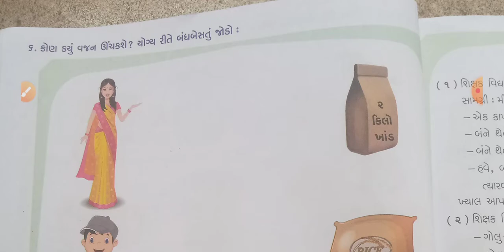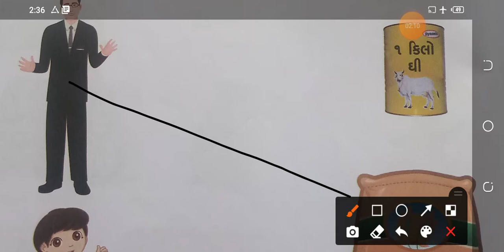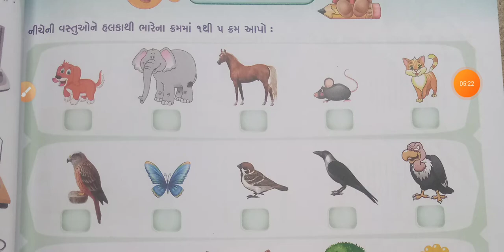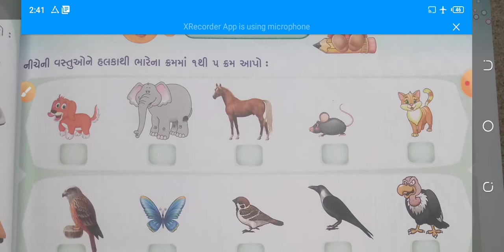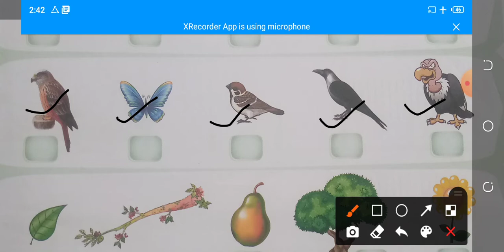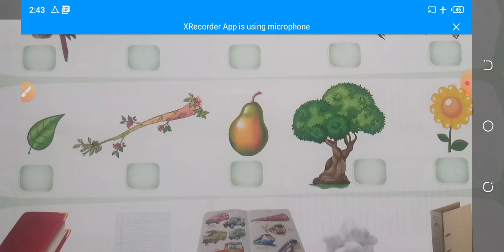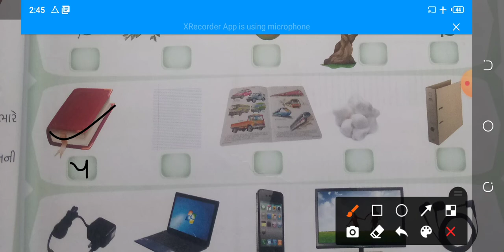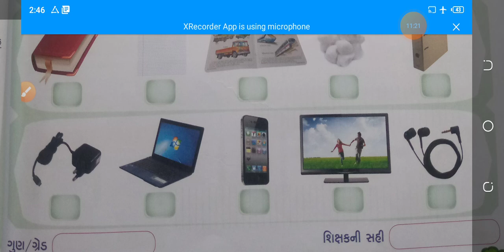std-2 # maths # ch-3 (revision)